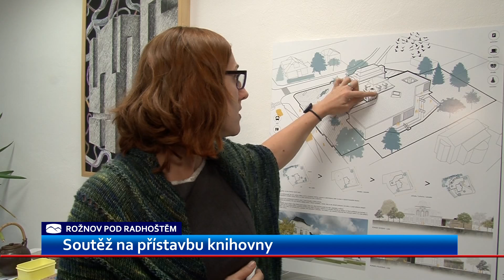Rožnov zná vítěze soutěže na budoucí podobu knihovny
Rožnovská radnice zveřejnila budoucí podobu přístavby rožnovské knihovny. Zatím však není jasné, kdy se stavba bude realizovat. Projekt na nové kulturní centrum ještě zveřejněn nebyl, lidé ho uvidí pravděpodobně v prosinci.